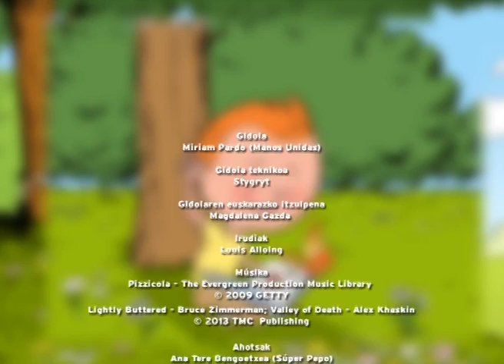Super Pepo. ¿Qué quieres ser de mayor? Euskera | Manos Unidas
Las aventuras de Súper Pepo en la "Escuela de Auténticos Superhéroes" ayudan a los más pequeños a tomar conciencia de la realidad del mundo.

Video-cuento de Manos Unidas dirigido al alumnado de educación primaria (de 4 a 12 años).

OBJETIVO: despertar en los más pequeños la reflexión acerca de la importancia de conocer los Derechos Humanos que nos protegen y defenderlos.